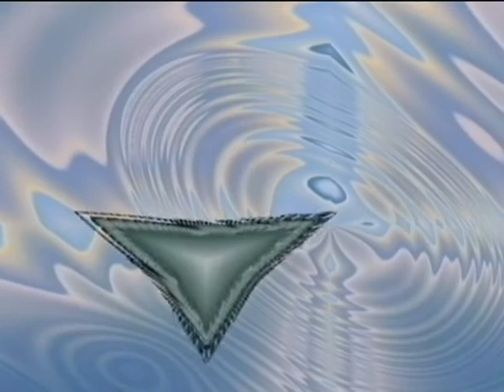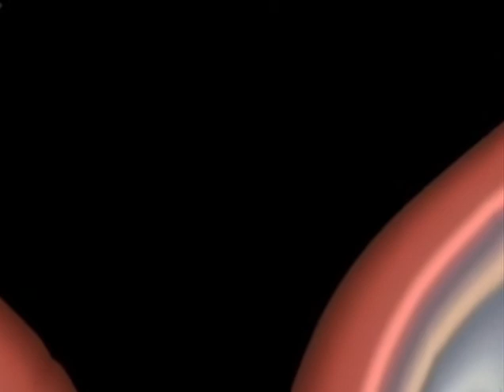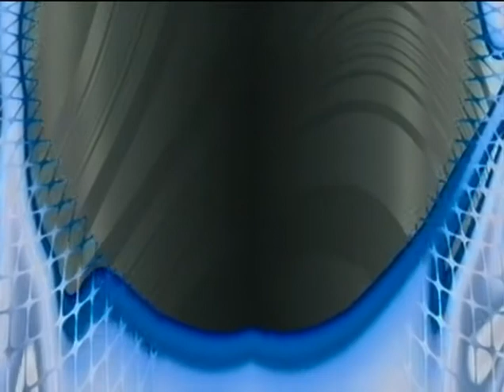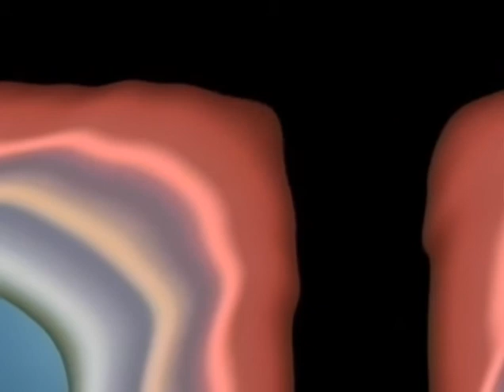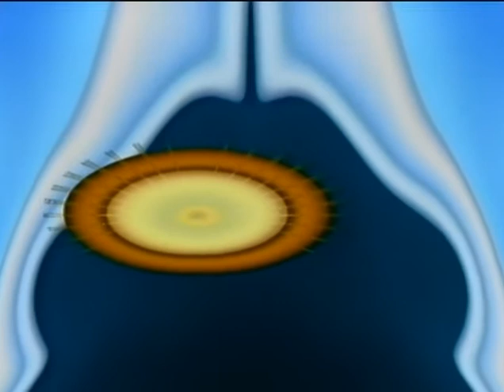Glowing World - Для души и тела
Успокаивающая,романтическая музыка+видео Glowing World.Исполнители:Angelight,Bandari